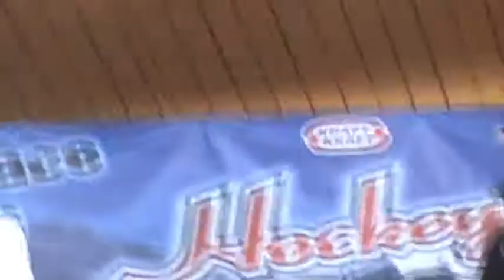Never Too Young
Original song Never Too Young by Play Back performed live at Concerts in the Park!